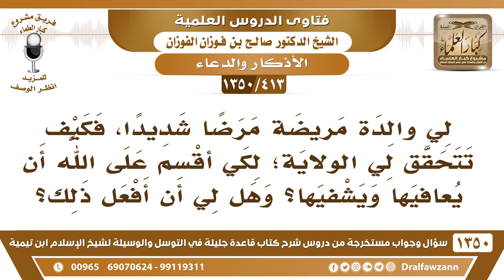[413 /1350] لي والدة مريضة، فهل لي أن أقسم على الله أن يعافيها؟ الشيخ صالح الفوزان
-[413 /1350] السؤال: لي والدة مريضةٍ مرضًا شديدًا، فكيف تتحقق لي الولاية؛ لكي أقسم على الله أن يعافيها ويشفيها؟ وهل لي أن أفعل ذلك؟
 الجواب: أن تدعو الله أن يشفيها ويعافيها ولو لم تُقسم، ادعُ الله أن يشفيها ويعافيها ولو لم تُقسم، باب الدعاء مفتوح.
للاشتراك في قناة الشيخ صالح الفوزان
أسئلة وأجوبة من شرح قاعدة جليلة ( 1350 ) مقطع

للاستفسار والإقتراحات والدعم
رئيس الفريق
لمشروع كبار العلماء